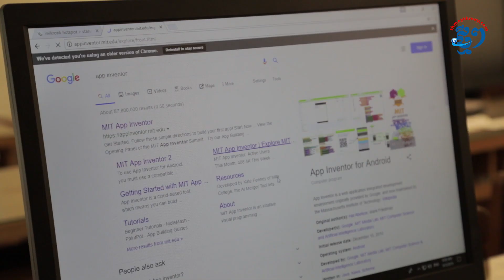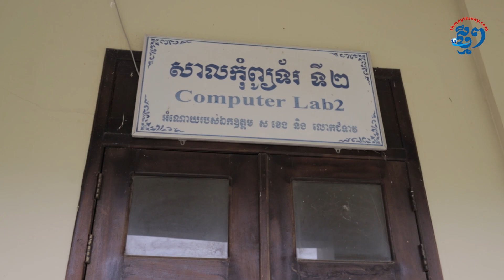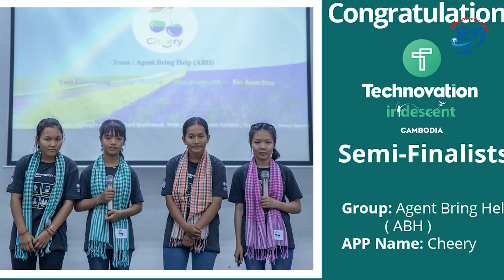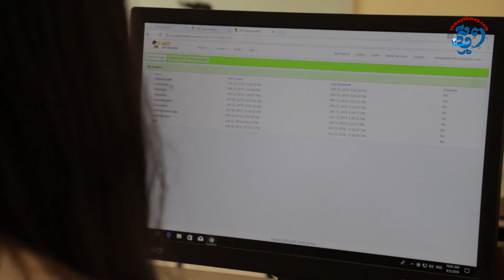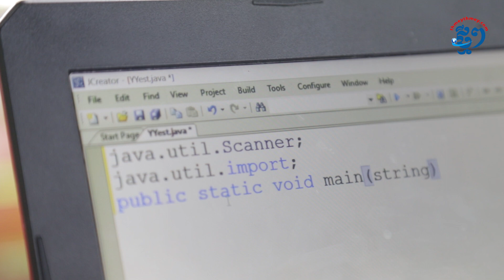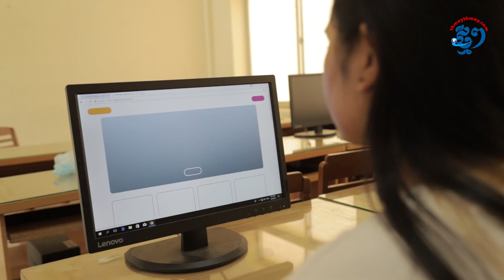យុវតី ឆាយ កែវកន្និដ្ឋា៖ មនុស្សស្រីក៏រៀន IT បានដែរ សំខាន់មានមហិច្ឆតា និងឆន្ទៈ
ឆាយ កែវកន្និដ្ឋា ជានារីវ័យក្មេងមួយរូបដែលបាន និងកំពុងដើរតួយ៉ាងសំខាន់នៅក្នុងការជំរុញយុវតីវ័យក្មេងដទៃទៀត ឲ្យហ៊ានជ្រើសរើសជំនាញដែលពួកគេស្រឡាញ់ និងធានាទទួលខុសត្រូវចំពោះការជ្រើសរើសរបស់ខ្លួន។ ក្នុងវ័យ១៩ឆ្នាំ កែវកន្និដ្ឋា ដែលកំពុងសិក្សាបរិញ្ញាបត្រព័ត៌មានវិទ្យា នៅសាកលវិទ្យាល័យបាត់ដំបង។ នាង បានបដិសេធបំណងរបស់ឪពុកម្តាយ ដែលចង់ឃើញកូនស្រីច្បងក្នុងគ្រួសាររូបនេះធ្វើជាគ្រូបង្រៀន ឬអ្នកជំនួញ  ដើម្បីដើរតាមមហិច្ឆតាផ្ទាល់ខ្លួន ដែលចង់ក្លាយជាអ្នកសរសេរកម្មវិធីកុំព្យូរទ័រ និងអ្នករចនាក្រាហ្វិក។